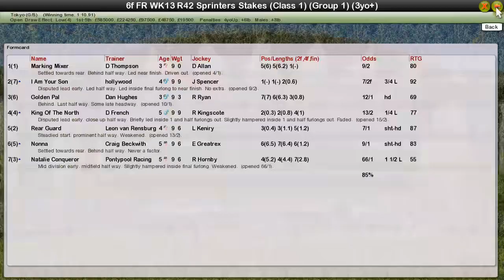FR WK13 R42 Sprinters Stakes